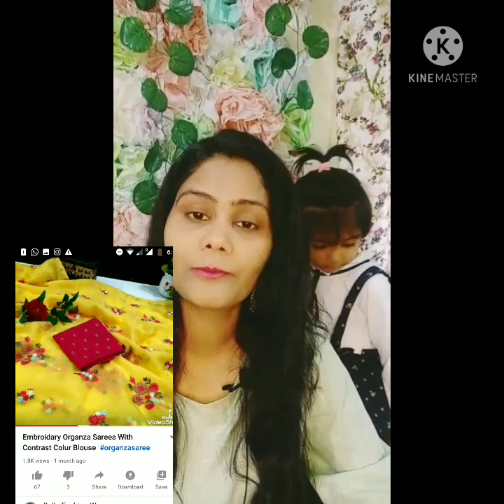Embroidery Heavy Border Work Digital Print Organza Silk Saree// Bella Fashion World Sarees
Hello all
Todays video is unboxing of organza silk saree with beautiful thread work border. heavy border embroidery work organza silk saree with plane banglori blouse pice. All over organza saree has beautiful digital print and heavy border. new collection of organza silk saree. Watch this video until the end.
2. organza saree with digital print
3. organza silk saree with embroidry
6. bella fashion world

1 . watsup for order: 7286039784
 2. no negotiations please
 4.Sorry, cash on delivery service is not available
 5.payment can send through RTGS,,google pay or paytm,account transfer.
 6.Dispatch will be with in 2 3 day after payment
 7.After dispatching we will send you courier number through watsup
 8.Depends on distance item will receive.normally 7 to 10 working days
 9.Take video at the time of parcel open
10.if you find any damages you can returned to same address
11.we supply all over  india,and overseases also.